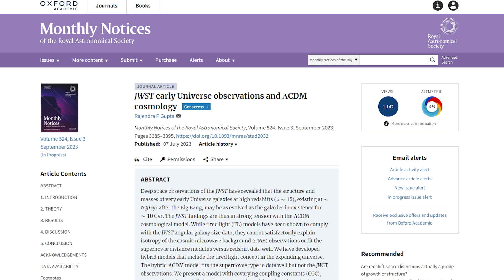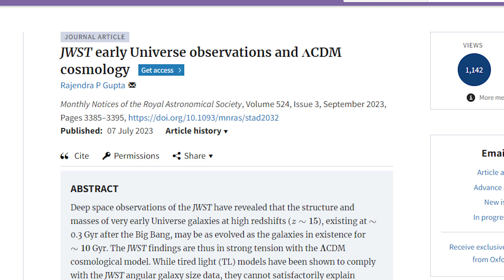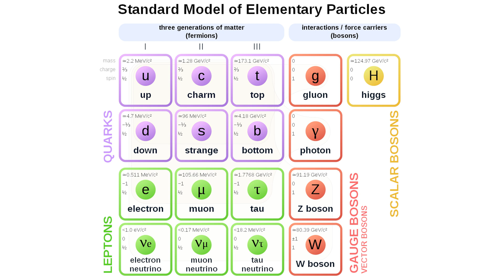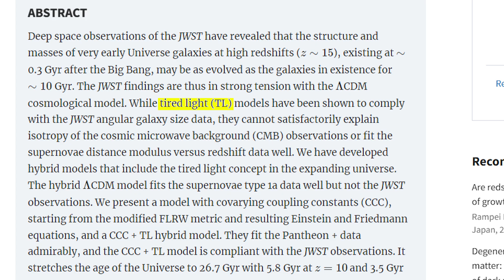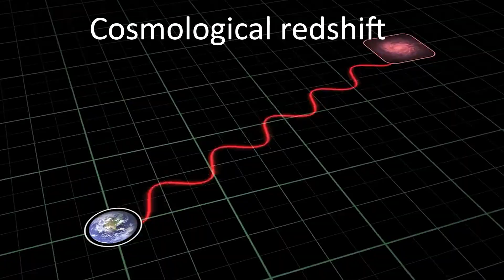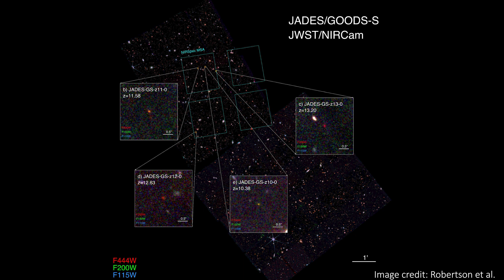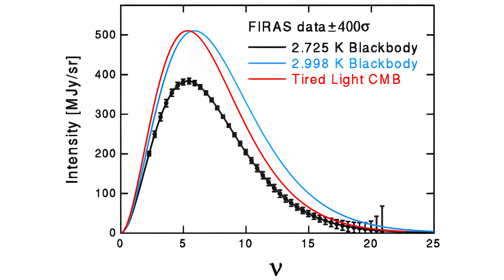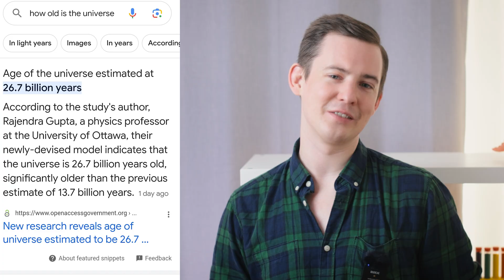Is the Universe TWICE as OLD As We Thought?!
A recent paper has claimed to have a new theory that changes the age of the universe by a huge amount. It claims that the universe is actually 26.7 billion years old, instead of the usual 13.8 billion years. They reach this by introducing both tired light and varying the fundamental constants of nature, but does it actually work? Let’s discuss it!

Hey team!